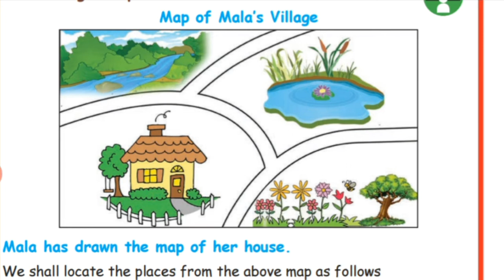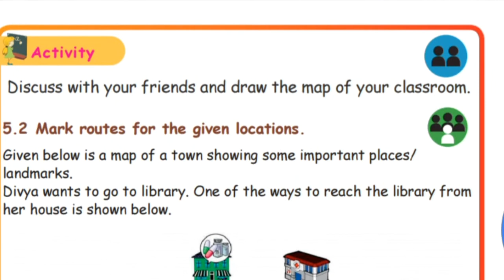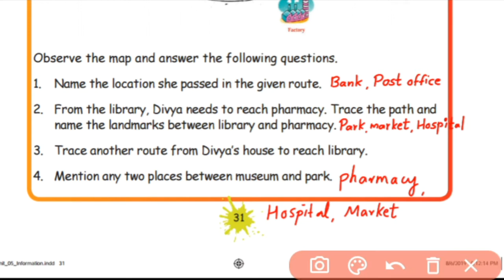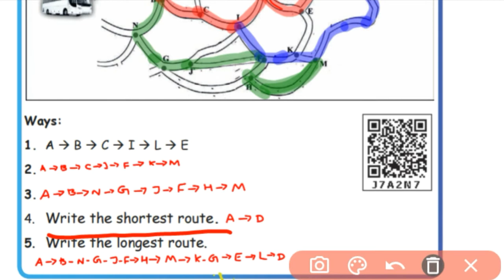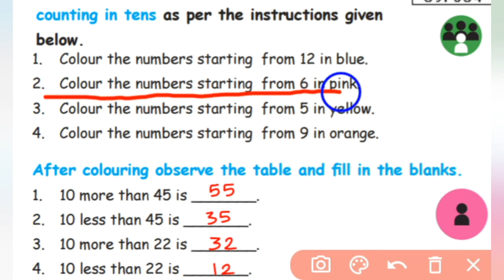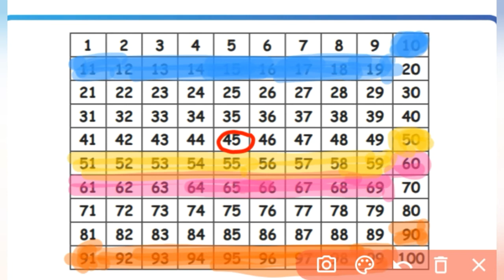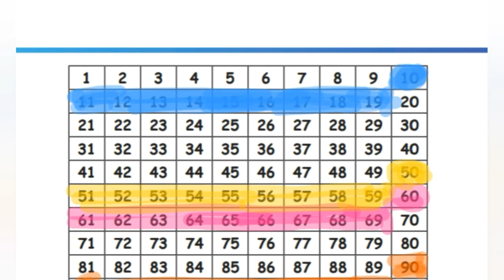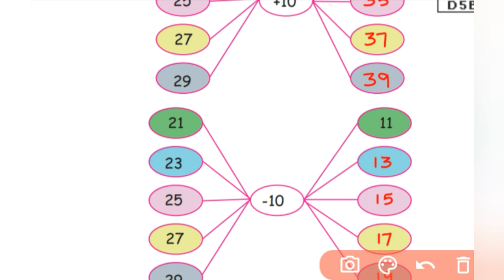3rd std Maths - Term 2 - Unit 5 - Information Processing